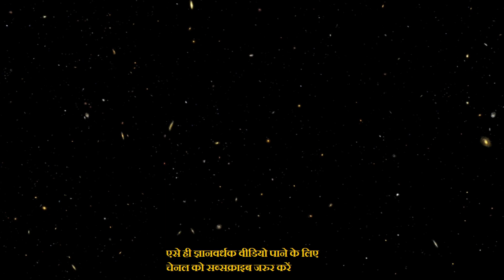अपनी सोच को बदलो चाणक्य निति - Success Mantra | Motivation for student